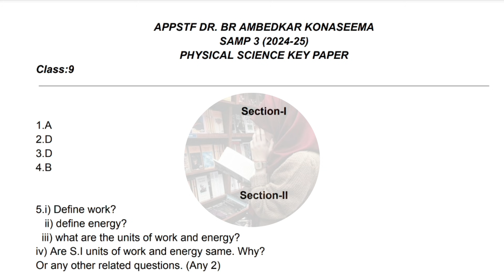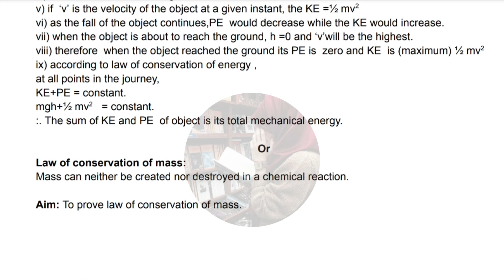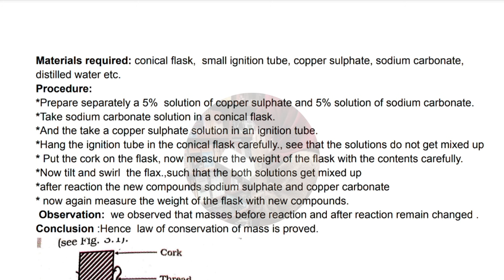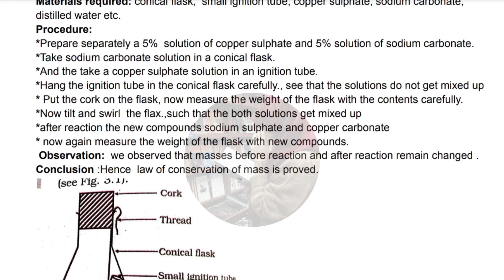9th 💯Real PHYSICS SELF ASSESSMENT-3 Question Paper with Answers 🗝| 💯9th Class PS Self Assessment-3👍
9th 💯Real PHYSICS SELF ASSESSMENT-3 Question Paper with Answers 🗝| 💯9th Class PS Self Assessment-3👍
9th 💯PHYSICAL SCIENCE SELF ASSESSMENT-3 Full Question Paper Key | 9th Class PHYSICS Self Assessment-3 Question Paper 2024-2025 | 9th 💯PS Paper
9th 💯PS SELF ASSESSMENT-3 Full Question Paper 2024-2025 | 9th 💯PHYSICS Answers 🔐🗝️